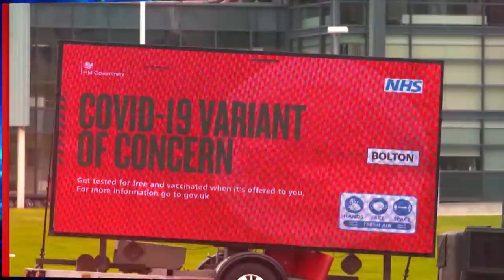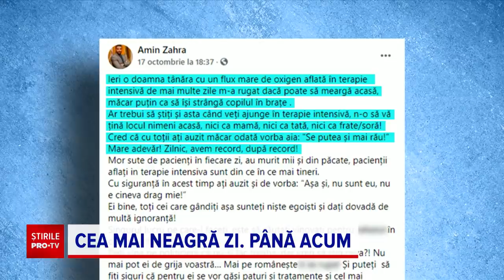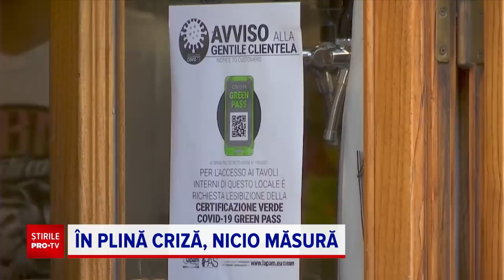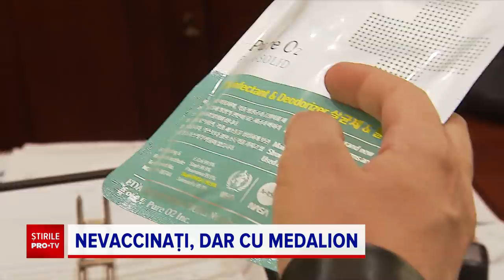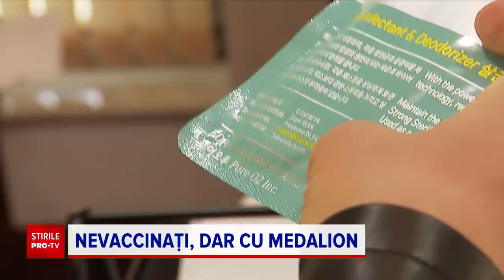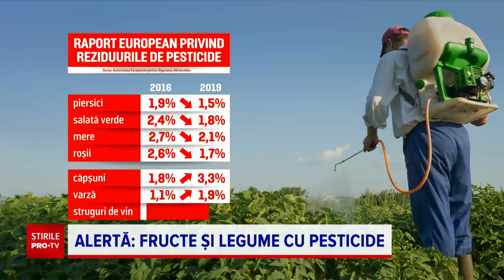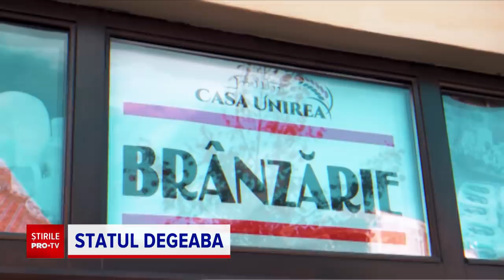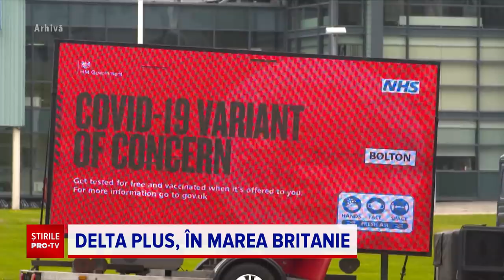Știrile PRO TV - 19 octombrie 2021